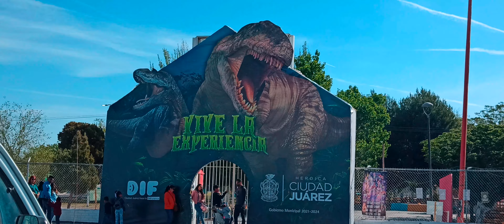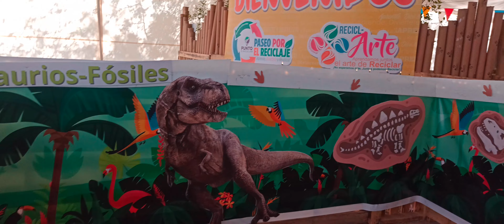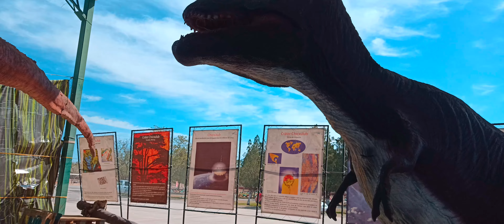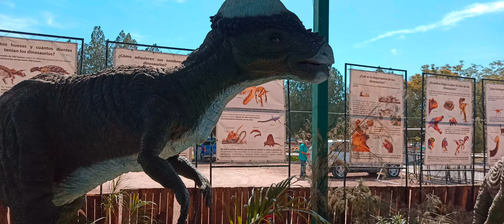CD JUÁREZ PARQUE DIF DINOSAURIOS Y GRANJA EN El PARQUE DIF ENTRADA GRATIS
El Día de Hoy Nos trasladamos al parque DIF Dónde encontramos Dinosaurios y Animales de granja y diversos Jueguitos para la diversión Delos niños y niños